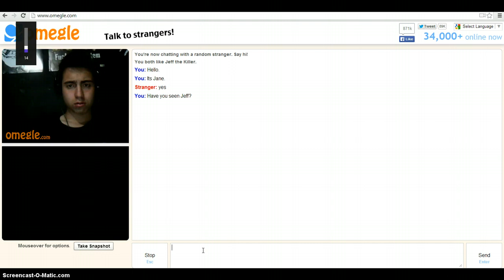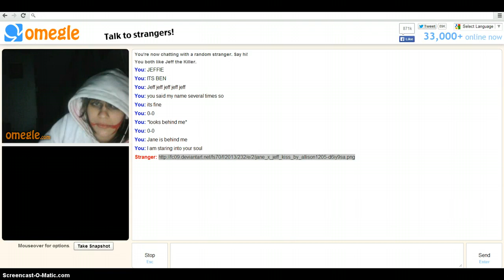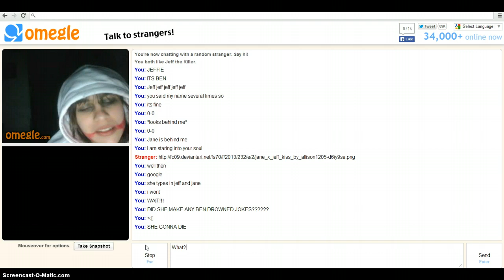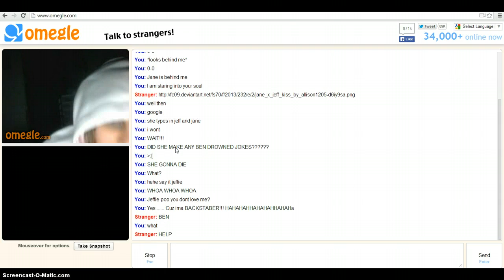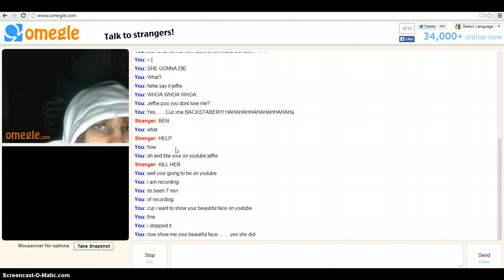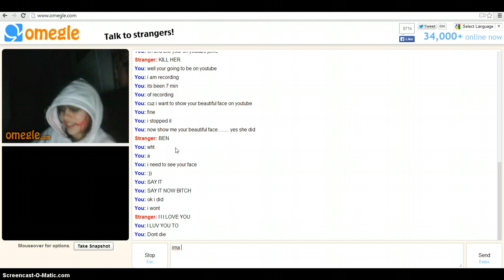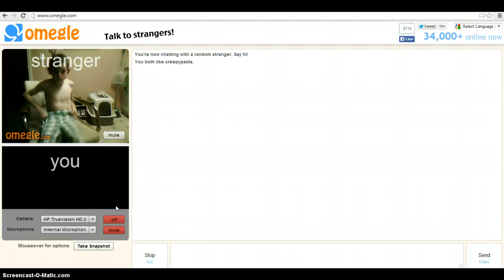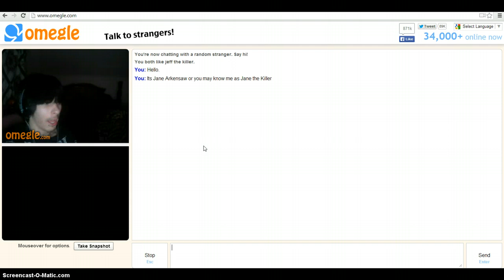I MEET JEFF THE KILLER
Well im going as Jane the Killer and Ben Drowned so yea